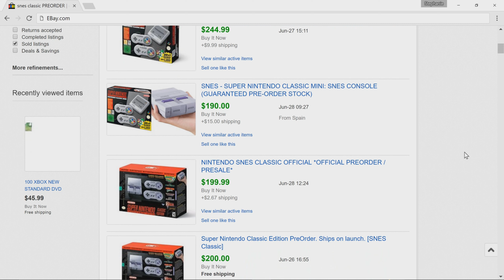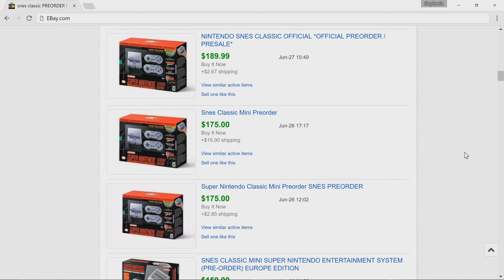SNES Classic Scalpers Are Already Ripping People Off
Right now I am doing a $60 or less video game giveaway. Here is the link to enter The winner will get to pick any $60 (or less) game of their choice. This can be a video game that is already out or a game that is coming out later this year. There are a lot of great games to choose from for the PS4, Xbox One, Nintendo Switch, PC, ect. Choose wisely. :D